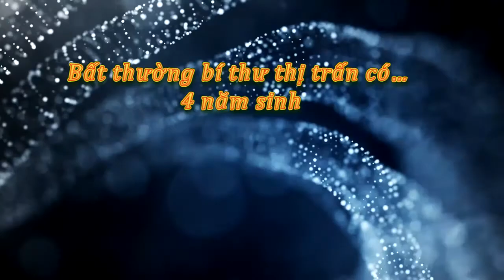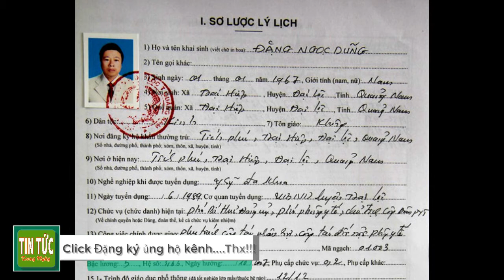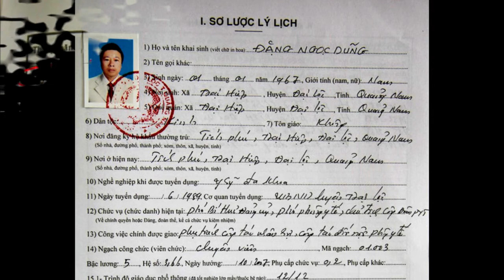Tin tức trong ngày - Bất thường bí thư thị trấn có… 4 năm sinh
Một bí thư thị trấn ở tỉnh Quảng Nam khai mình có 4 năm sinh và còn khai man thành tích để được nhận Huy chương Kháng chiến hạng Nhì.